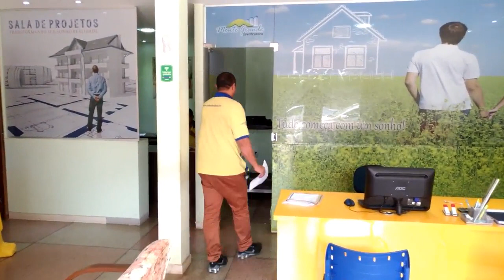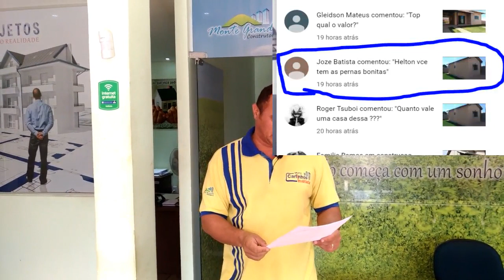Casas sem entrada? construções? Lote inteiro? Financiamentos aqui na Carlinhos Imobiliária